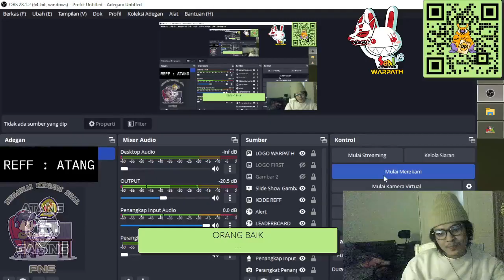(Seal Warpath) COSPLAY JADI SULTAN SETELAH SAGE TOWER | BERBAGI TIDAK PERLU KAYA WAHAI SAHABAT KU !!